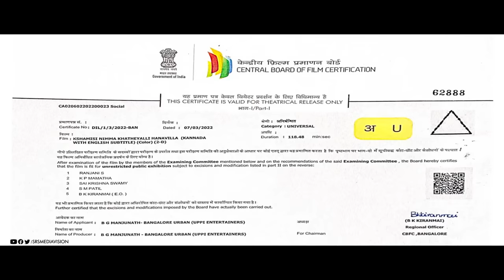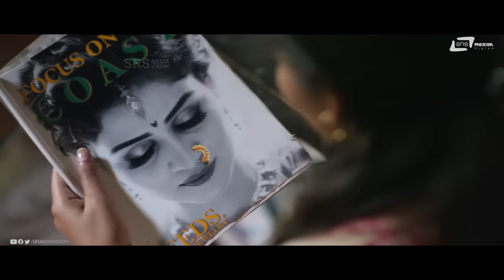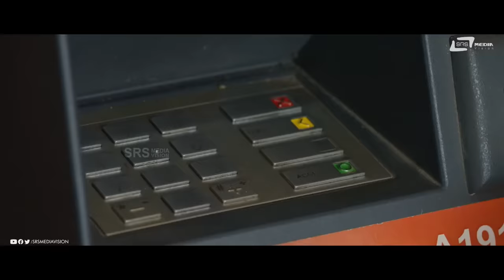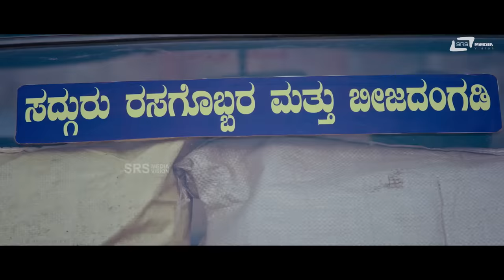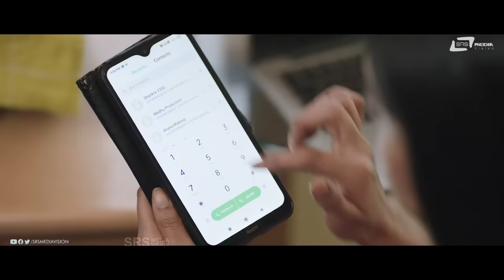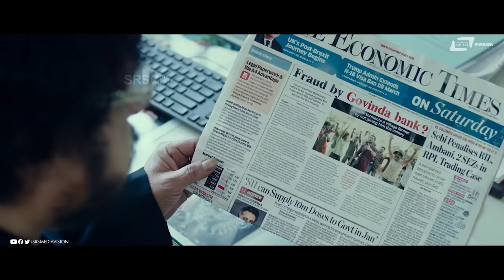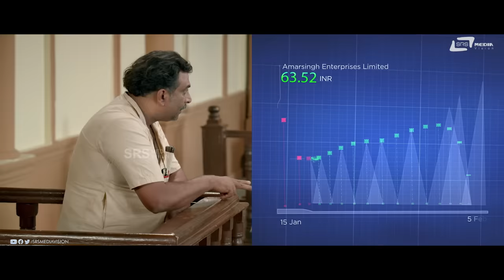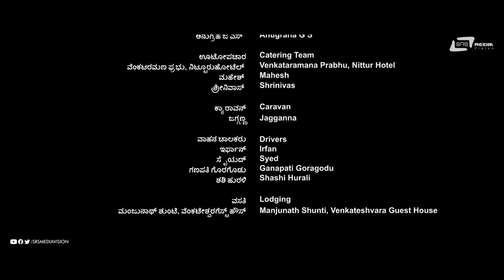Kshamisi Nimma Khaatheyalli Hanavilla || Kannada Full HD Movie || Diganth || Comedy Movie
Watch Full Length Comedy Movie HD Movie Kshamisi Nimma Khaatheyalli Hanavilla  Starring: Diganth  Ranjani Raghavan Aindrita Ray. Also Starring Vidya Murthy, Prakash Thumbinad, Umashree, Satish Das on Srs Media Vision Kannada Full Movies Channel
► Film: Kshamisi Nimma Khaatheyalli Hanavilla
► Starcast: Diganth, Ranjani Raghavan, Aindrita Ray
► Director: Vinayaka Kodsara
► Producer: Silk Manju
► Banner: Uppi Entertainer
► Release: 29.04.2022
1. Kannadiye /Singers : Prajwal Pai, Aishwarya Rangarajan
2. Olave /Singers : Haricharan S
3. Ayyo Paapa/Singers :  Ravi Mooruru